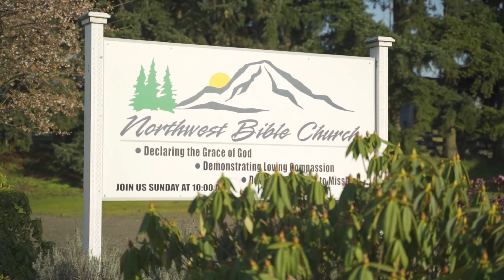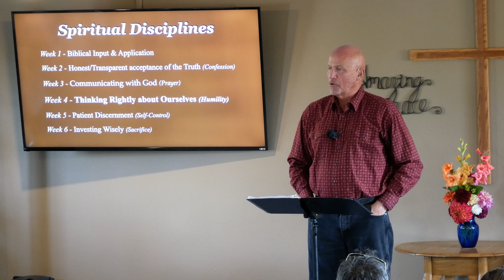Spiritual Disciplines Pt. 5 - Humility: Bowing Low Before God! | NWBC Enumclaw *4K*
Fifth and second to last installment of our dive into spiritual disciplines, humility :-)